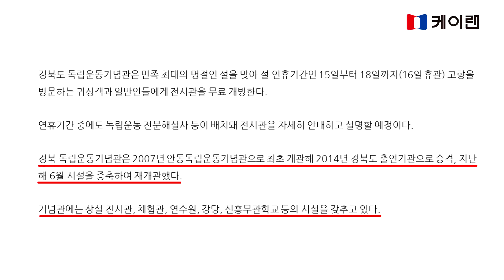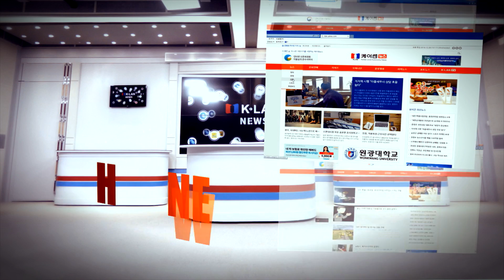20180213 핫뉴스 188회